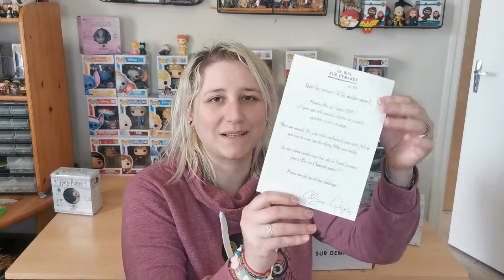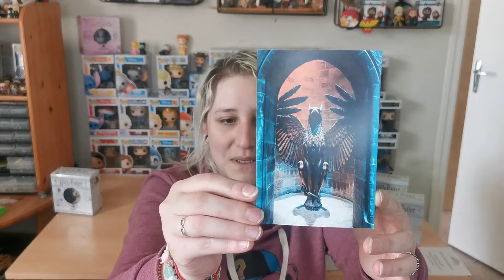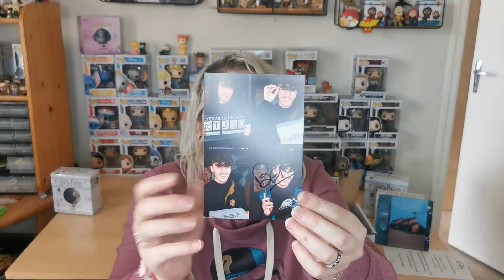unboxing : la box sur demande n°6 de Ben hpts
🦊 On se retrouve aujourd'hui pour l'unboxing de la box sur demande de Ben hpts...